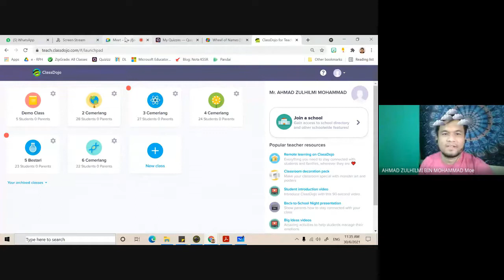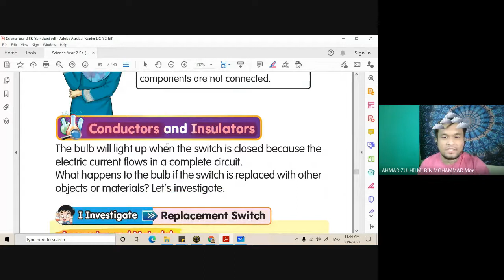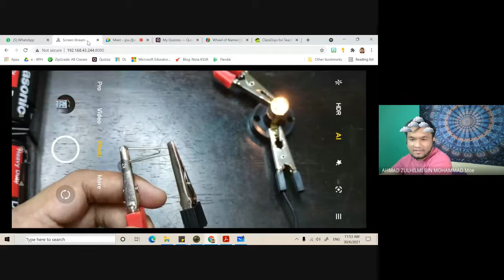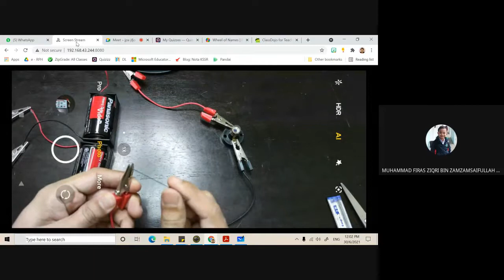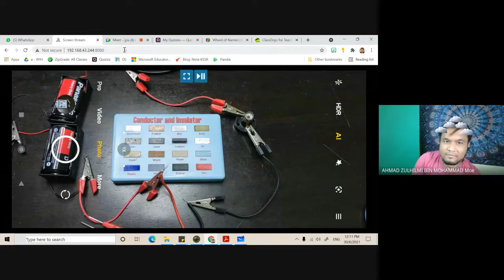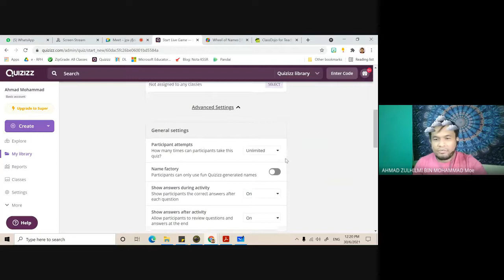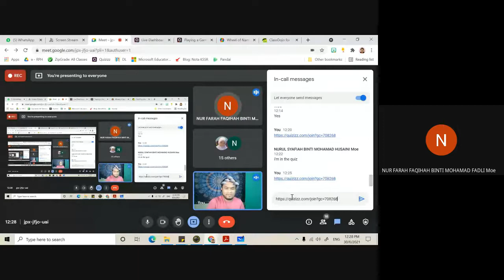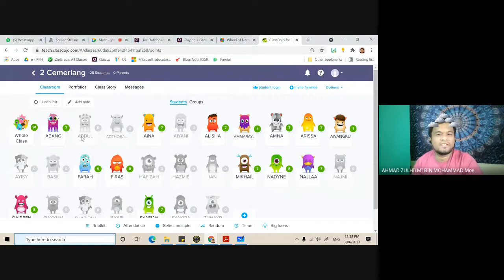Kelas Online Science Year 2 - 30 Jun 2021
Kelas Online ini merupakan satu mode pembelajaran yang dijalankan sempena Pembelajaran dan Pemudahcaraan di Rumah (PdPR).
Kelas dalam talian ini berlangsung pada:
Hari        : Rabu
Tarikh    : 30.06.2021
Masa     : 11.30 pagi
Bahan    : 1. Digital Textbook oleh KPM
                 2. Activity Book oleh KPM

Rakaman ini dimuatnaik agar dapat diulang tonton oleh murid dan menjadi bahan rujukan kepada warga maya sekalian terutama  bagi mendapatkan penjelasan dan contoh-contoh yang dipelajari dalam kandungan Sains/Science KSSR Semakan.